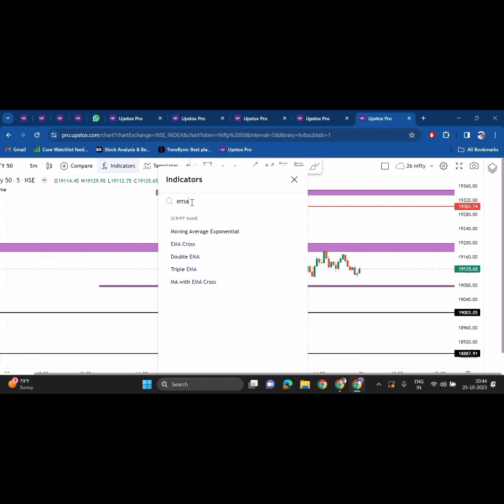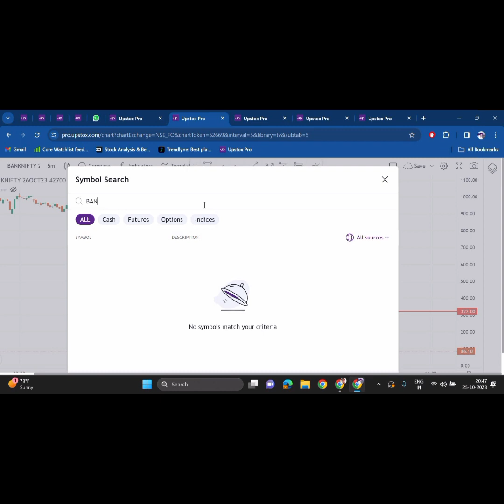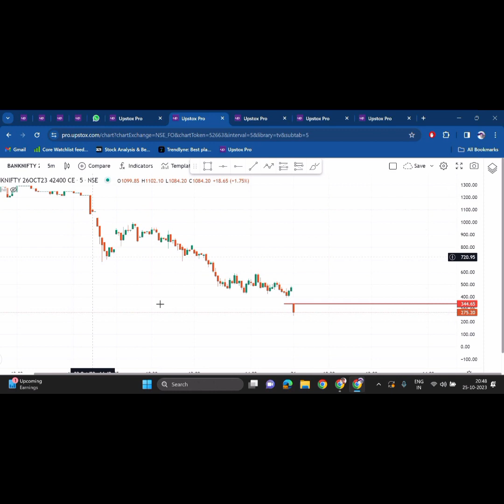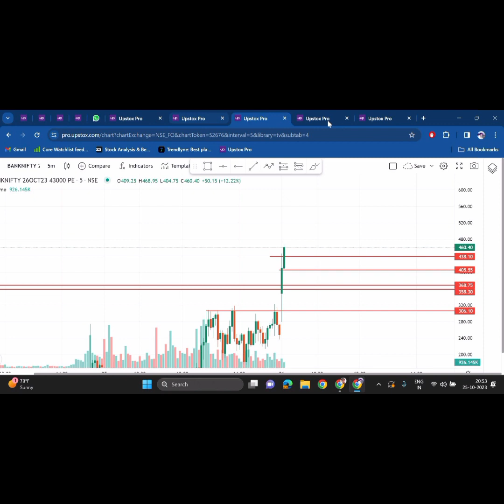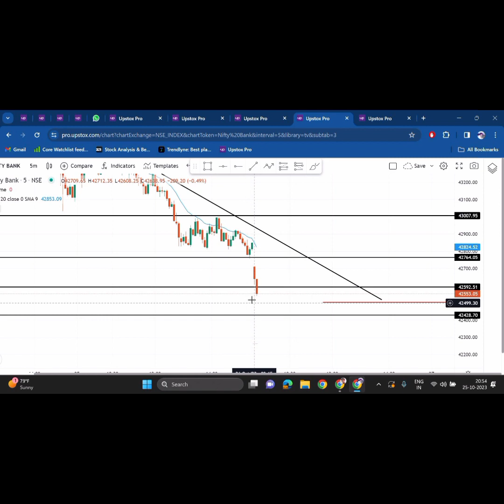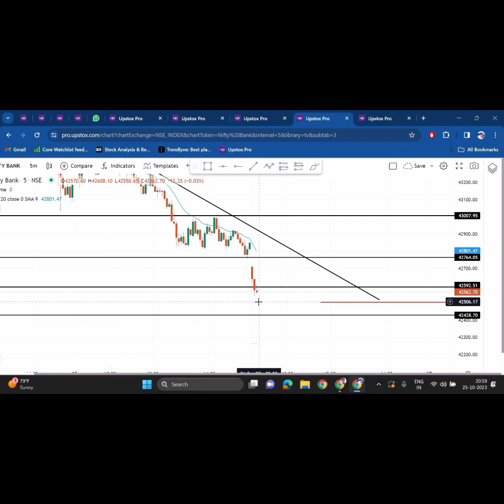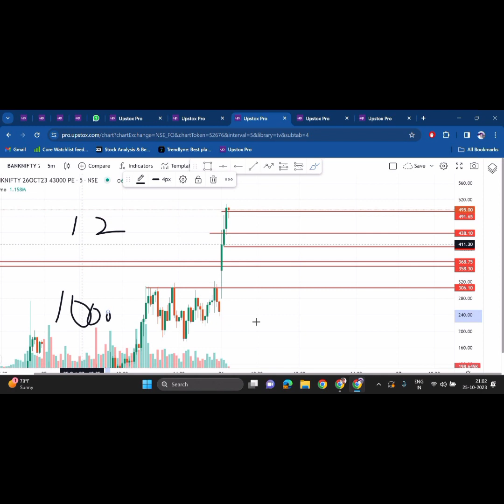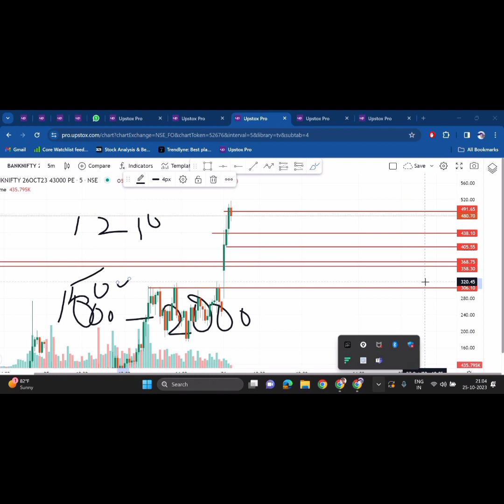सही Entry सही Exit ऐसे करे Banknifty Live Trade| Option trading मे सही Entry सही कैसे करे